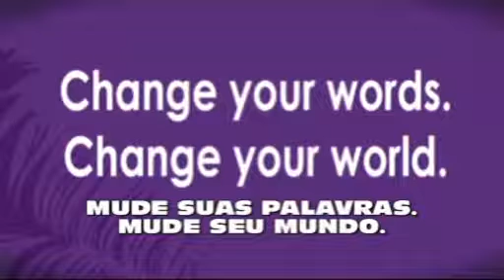O poder das palavras